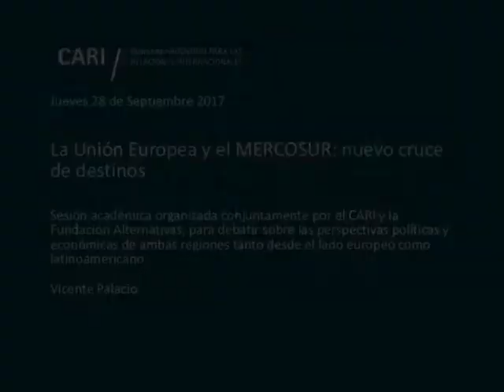La Unión Europea y el MERCOSUR: nuevo cruce de destinos - Vicente Palacio - PARTE 3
Jueves 28 de septiembre, 9.30 horas

La Unión Europea y el MERCOSUR: nuevo cruce de destinos

Sesión académica organizada conjuntamente por el CARI y la Fundación Alternativas, para debatir sobre las perspectivas políticas y económicas de ambas regiones tanto desde el lado europeo como latinoamericano

Las principales cuestiones que se tratarán son la situación política y económica de la UE en el contexto de las citas electorales de 2017, los retos de integración y política exterior europea, el rol de España en el contexto actual, la situación política, económica y estratégica de Mercosur, con especial énfasis en Brasil y Argentina y las expectativas para lograr un acuerdo UE-Mercosur

Se presentará, asimismo, el Informe sobre el estado de la Unión Europea 2017: Relanzar Europa (Fundación Alternativas-Friedrich Ebert Stiftung)

Argentina, el Mercosur y la mirada a Europa
Alberto Davérède / Director del Comité de Asuntos Europeos del CARI

Mercosur visto desde España: una nueva oportunidad
Francisco Javier Sandomingo / Embajador de España en la República Argentina

La UE: expectativas para un acuerdo
Aude Maio-Coliche / Embajadora de la Unión Europea en la República Argentina

La UE en 2017 y más allá: los tratados comerciales y Mercosur y el Informe UE 2017: relanzar Europa
Vicente Palacio / Director del Observatorio de Política Exterior Española de la Fundación Alternativas